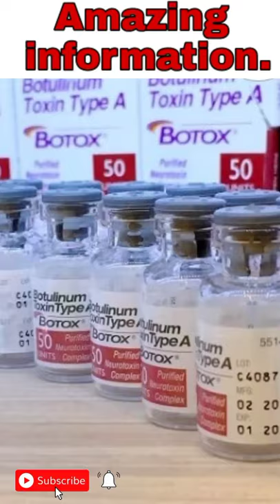Toxic poison in the world | Hindi Urdu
here we discuss about the deadly poison of the world...
Botulinum toxin also called miracle poison  is one of the most poisonous biological substances known. It is a neurotoxin produced by the bacterium. Alexander Litvinenko was a former officer of the Russian Federal Security Service and the KGB. After speaking critically about what he saw as corruption within the Russian government, he fled retribution to the UK where he remained a vocal critic.
Botox is a drug made from a toxin produced by the bacterium Clostridium botulinum. It's the same toxin that causes a life threatening type of food poisoning called botulism. Doctors use it in small doses to treat health problems  including Temporary smoothing of facial wrinkles and improving your appearance.

Botox poison facts Urdu hindi
Botox side effects on brain
Botulism from Botox symptoms
How poisonous is polonium
Can polonium kill you Urdu hindi
Polonium poison
Polonium poisoning symptoms
Polonium Urdu hindi
Polonium poisoning antidote
polonium-210
Polonium poison 204
The world strongest poison facts Urdu
Is Botox poison to your body Urdu hindi
dunya ky sabse khaternak zeher
botox kya cheez hai
polonium kya hai
Has Botox killed anyone
Why is Botox so toxic Urdu hindi
Botox poison can kill the world
Botox poison 4 grams Urdu hindi
Botox poisoning symptoms